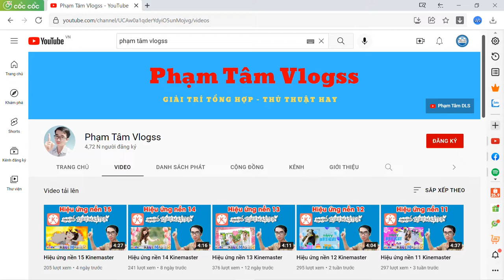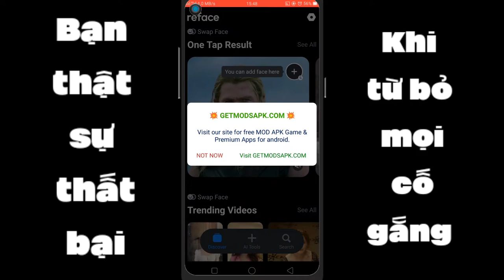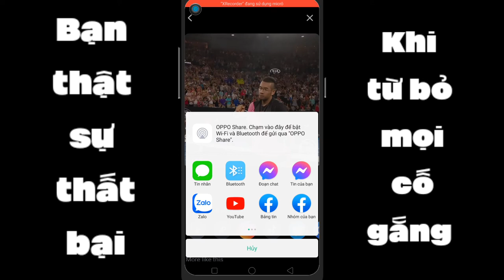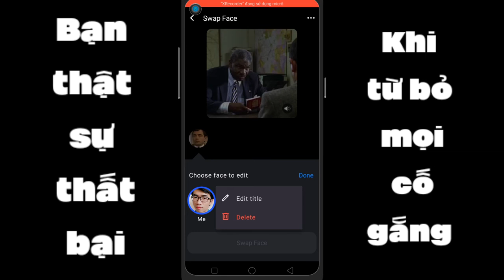Reface app ghép khuôn mặt vào video